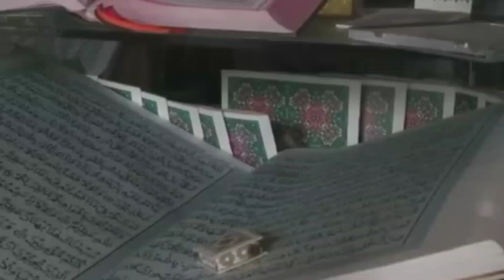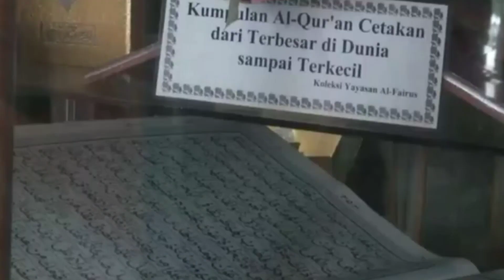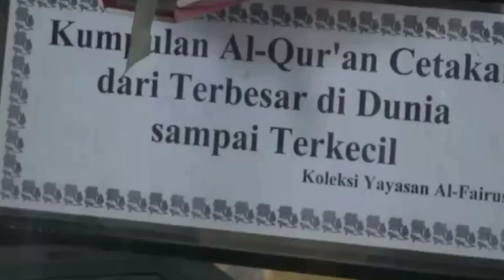KENA BATUNYA | TENGKU ZUL DISLEDING MUI | FERDINAND HINA UAS ❓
Ada saja kehebohan yang dibikin oleh Tengku Zulkarnain. Dari mencuitkan hoaks hingga urusan sorga yang kerap selalu dia kaitkan dengan adanya bidadari saja. Ya, saya yang muslim ini terus terang malu. Kok ada orang seperti ini disebut ustad. Ilmunya nggak jelas, sanadnya nggak jelas. Kalau ngomongin surga, selalu disertai dengan iming-iming bidadari. Seakan orang muslim mengejar surga hanya buat ketemu dan dilayani bidadari cantik. Kan absurd ya. Bukannya menuntun agar memiliki akhlak yang baik di dunia ini. Tengku Zul malah menyetir pandangan jamaahnya bahwa urusan surga itu adalah urusan syahwat semata. Ngawur dan kacau.

Sekarang viral lagi video ceramahnya yang kembali membicarakan soal surga. Yakni proses manusia ketika hendak dimasukkan ke dalam surga.“Dimasukkan dulu ke surga perempuan, dimandikan ke sungai, di surga namanya nahrun hayat, sungai kehidupan, sungai kehidupan, diganti kulitnya. Orang hitam tak boleh masuk surga, jelek surga ada orang hitam, aku gak selera kalau di surga ada orang hitam. Nenek-nenek, maaf, gak bisa nenek-nenek masuk sorga. Rusak sorga kalau ada nenek-nenek… Kulit hitam diganti dengan merah jambu, pink. Kulit ahli sorga itu merah jambu… Merah jambu, berarti keturunan Nabi Adam. Kalau hitam berarti keturunan monyet… Hidungnya pesek dimancungkan. Giginya merongos dirapi. Gak boleh masuk sorga orang merongos. Jadi presiden boleh merongos. Masuk sorga gak boleh. Paham?” demikian sedikit kutipan ceramah Tengku Zul Sumber Sumber. Video lengkapnya saya taruh di akhir tulisan ini.

Memang ada sebuah hadist yang menceritakan nasib manusia yang masuk neraka dengan secuil iman. Teks hadist-nya kurang lebih sebagai berikut : Sungguh Rasulullah saw, telah bersabda, “Allah akan memasukkan penduduk surga ke dalam surga, Dia memasukkan orang yang ia kehendaki dengan rahmatNya. Dan Allah memasukkan penduduk neraka ke dalam neraka, kemudian Dia berfirman, “ Lihatlah orang yang kalian dapati di dalam hatinya terdapat iman seberat biji sawi, keluarkanlah mereka dari neraka, maka merekapun dikeluarkan dari neraka dalam keadaan hitam kulitnya yang telah terbakar. Lalu mereka dilemparkan ke dalam sungai kehidupan atau air hujan yang mana mereka dapat tumbuh di dalamnya. Sebagaimana biji tumbuh di tepi aliran sungai. Tidakkah kamu perhatikan bagaimana biji itu keluar dengan warna kuning melingkar?” (HR Muslim) Sumber Sumber interpretasi dan riwayat dari republika.co.id.

Coba bandingkan dengan apa yang disebut oleh Tengku Zul. Jauh berbeda bukan? Dari MUI pun ada penjelasan soal salahnya pernyataan Tengku Zul soal nenek-nenek tidak bisa masuk surga. Ketua MUI Bidang Pendidikan dan Kaderisasi KH Abdullah Jaidi menduga Tengku Zul mengadopsi pernyataan Rasulullah. "Mungkin mengadopsi pernyataan Rasulullah kepada ibu-ibu bahwa nenek-nenek tak ada di surga. Kemudian Rasulullah menggembirakan ibu nenek-nenek yang bersedih dengan Rasulullah mengatakan bahwa yang di dunia nenek-nenek akan berubah wajahnya menjadi muda dan cantik," jelas Abdullah Sumber. Beda juga kan dengan ceramah Tengku Zul?

Ceramah Tengku Zul itu bukan hanya rasis, tapi juga mengandung indikasi narsisistik. Semacam gangguan kepribadian. Seakan dia yang punya surga. ”jelek surga ada orang hitam, aku gak selera kalau di surga ada orang hitam”, ”rusak sorga kalau ada nenek-nenek”, ”kalau hitam berarti keturunan monyet”, ”Gak boleh masuk sorga orang merongos. Jadi presiden boleh merongos. Masuk sorga gak boleh”. Seakan dia yang bisa menentukan siapa yang masuk surga, siapa yang tidak. Tidak juga dia menyebut bahwa yang hitam kulitnya karena bekas terbakar di neraka seperti bunyi hadist di atas. Hanya menyebut orang hitam. Padahal dalam sebuah hadist Bukhori, diriwayatkan salah satu sahabat Nabi Muhammad bernama Bilal bin Rabah. Seorang budak berkulit hitam dari Ethiopia, yang begitu istimewa, sehingga dijamin masuk surga. Yang suara sandalnya pun terdengar oleh Nabi Muhammad di surga Sumber Sumber. Lah kok Tengku Zul ini bisa bikin interpretasi sendiri melebihi hadist Nabi?